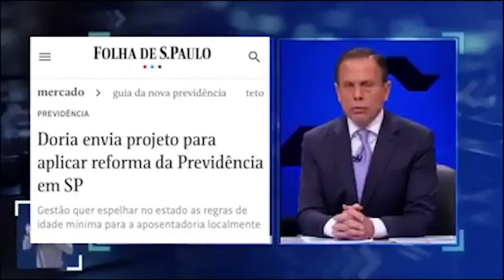DORIA MENTIU QUANDO DISSE QUE NÃO MEXERIA NA APOSENTADORIA DOS SERVIDORES PÚBLICOS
DORIA MENTIU QUANDO DISSE QUE NÃO MEXERIA NA APOSENTADORIA DOS SERVIDORES PÚBLICOS ESTADUAIS
Acompanhe nossa página oficial: